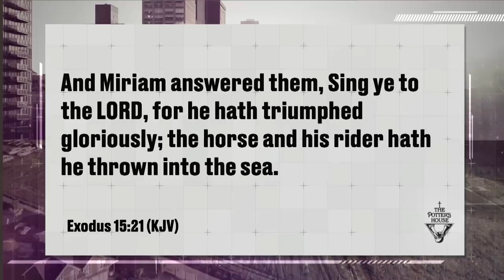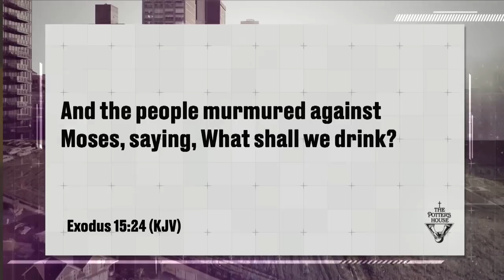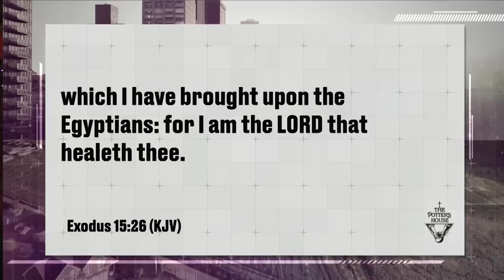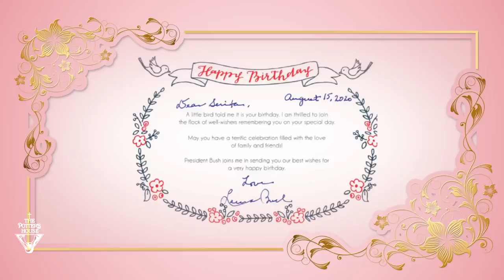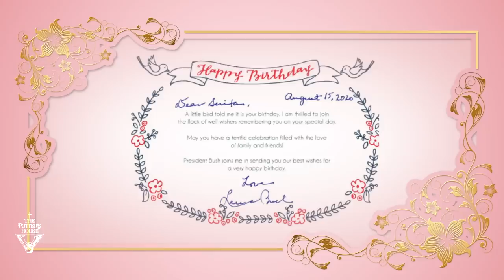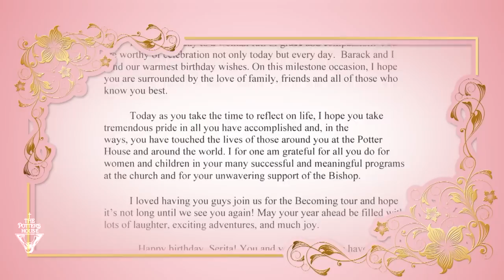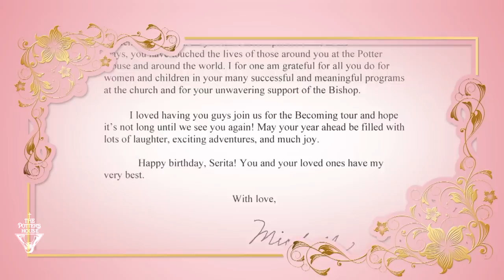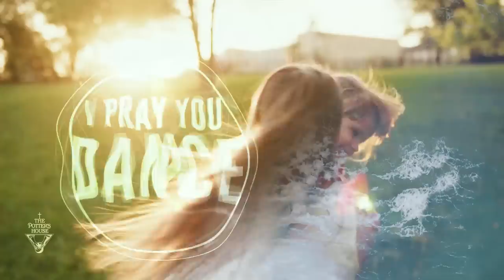Dancing in the Desert - Bishop T.D. Jakes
Don’t stop “dancing in the desert.” When you're parched, searching high and low for water, don't stop dancing. When you're barely making ends meet, don't stop dancing. When your landscape is bleak, don't stop dancing. The more you praise God in the dry place, the more He'll work for you. He'll give you shade to rest under. He'll give you water from a bottomless well to drink from. He'll move you into the place of provision. It all starts with praise. So, the next time you're feeling depressed, grab your tambourine and dance it away! Hope is on the horizon.

Message: Dancing in the Desert
Scripture: Exodus 15:19-27 KJV
Speaker: Bishop T.D. Jakes